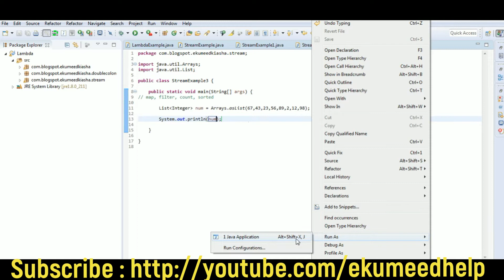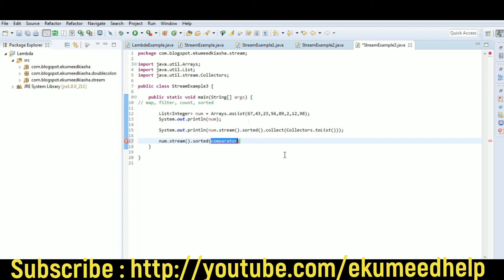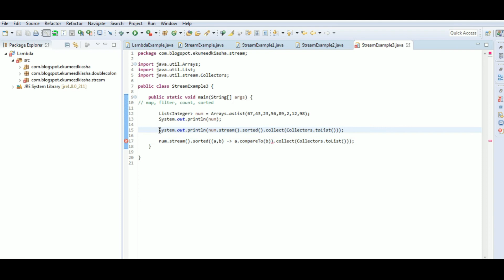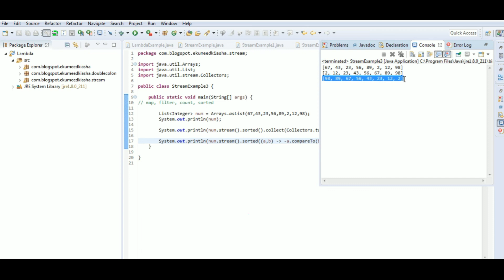Java 8 Stream || Sorted Example - 4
How to sort list using stream.

Follow us to get the latest update and interview questions.